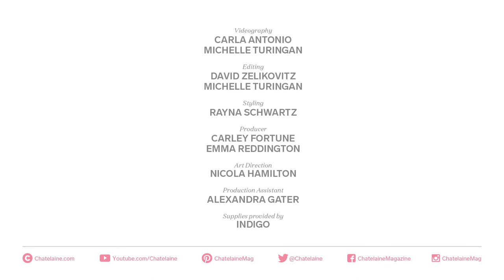How to make holiday crackers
Add a bang to your dinner party this holiday season with festive easy-to-make crackers!